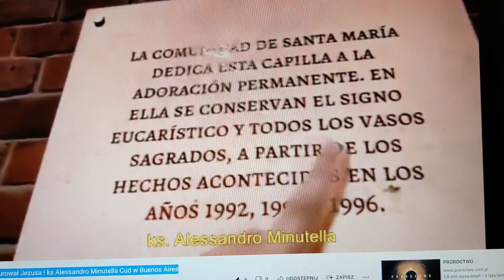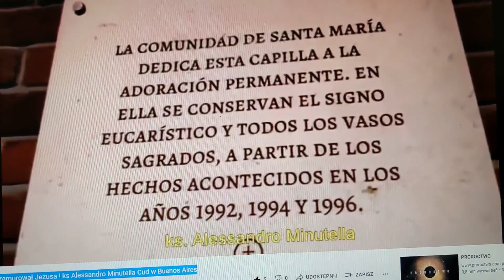18.08.1996 Argentyna -Cud Eucharystyczny zamurowany przez FRANCISZKA